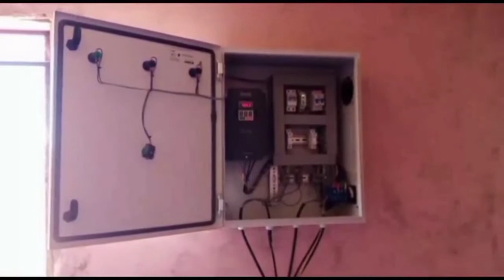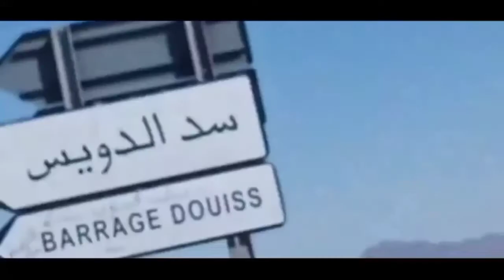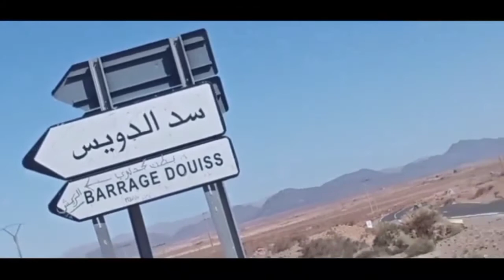رحلة الى اقصى نقطة حدودية بالجنوب الشرقي نواحي فكيك بوعرفة وبوعنان marouc2021